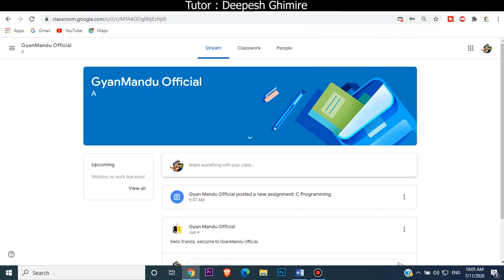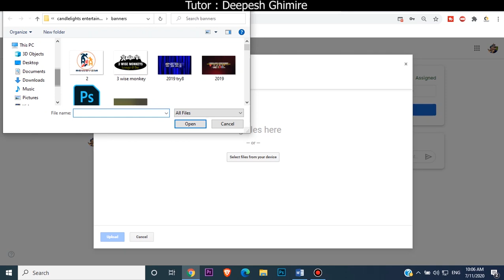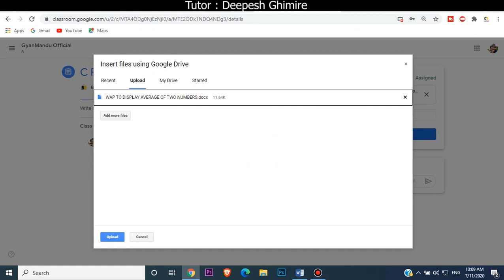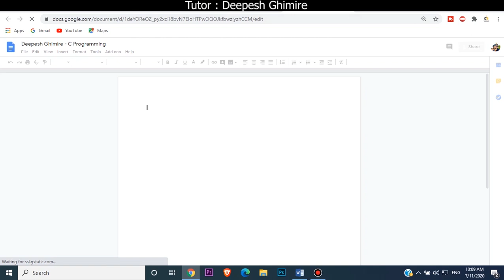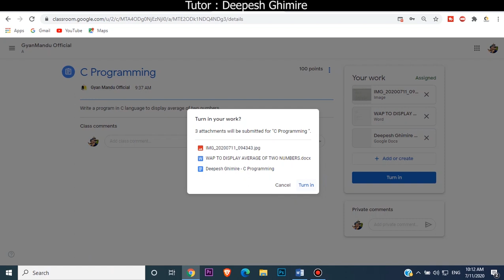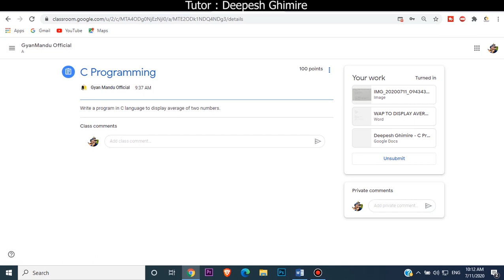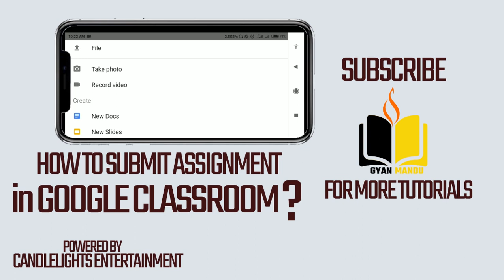How to send assignments in Google Classroom ?? Easy tutorial (Nepali)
Tutor: Deepesh Ghimire

if you want more tutorial please comment.